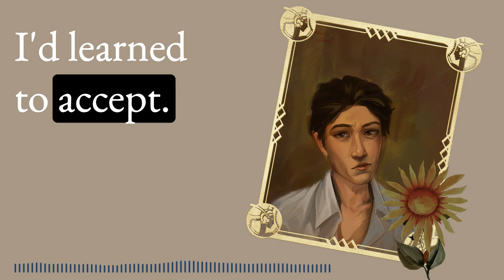The Diaries of Barnacle Harry - Chapter 9 : The Art Dealer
For the month of July 90% of proceeds in my go to the artists, like Abby who you can see in the store!

Wish You'd Never Left by TrackTribe
In the Throes by Asher Fulero
I Had a Feeling by TrackTribe

Guest Star for next week? Oh, you probably know.